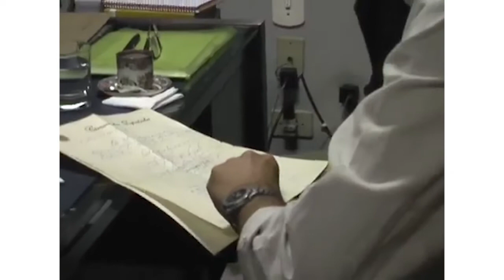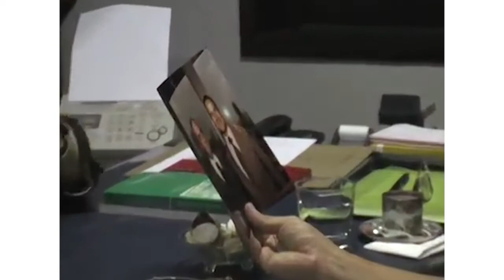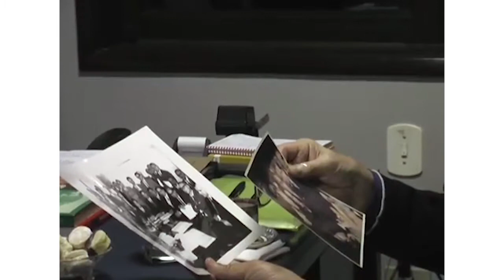Memória Paulista - Teófilo Ribeiro de Andrade [11/05/10]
Entrevista realizada no âmbito do “Memória Paulista”  em 2010.

Coordenado pela Fundação do Desenvolvimento Administrativo – Fundap, este projeto buscava registrar entrevistas com personalidades de destaque na história política do Estado de São Paulo.

Entrevistador: Aguinaldo Ribeiro da Cunha Filho e Marco Antônio Villa
Entrevistado: Teófilo Ribeiro de Andrade

Teófilo Ribeiro de Andrade Filho (São João da Boa Vista, 5 de maio de 1922 – São Paulo, 17 de novembro de 2015[1]) foi um político brasileiro, eleito deputado federal por São Paulo, na legenda do Partido Democrata Cristão (PDC).